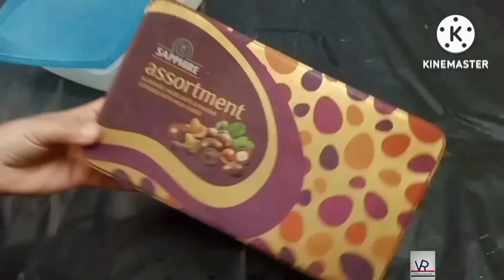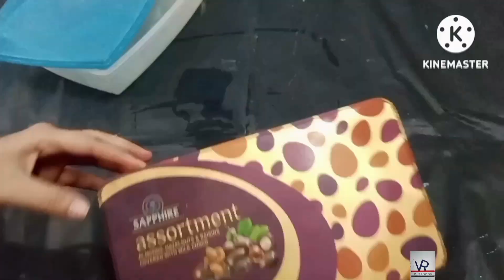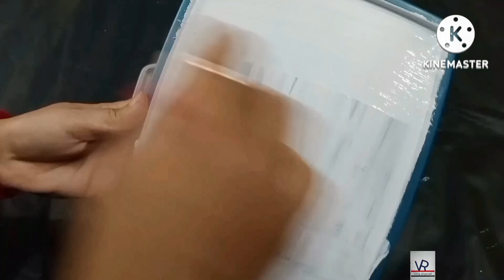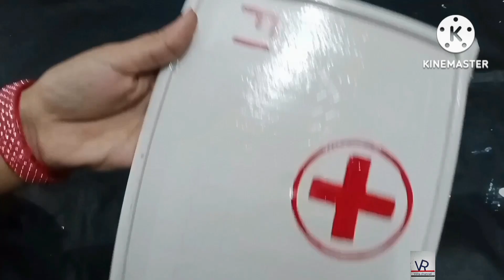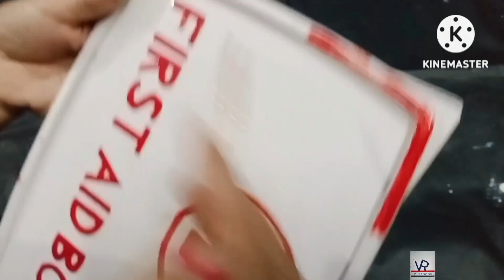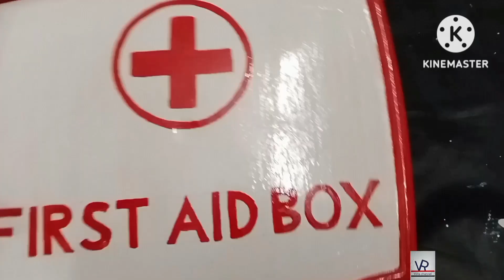First Aid Box. How to make a first aid box to use and for school project also.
watch my another first aid box video 👇

How to make a first aid box with mobile box for school project